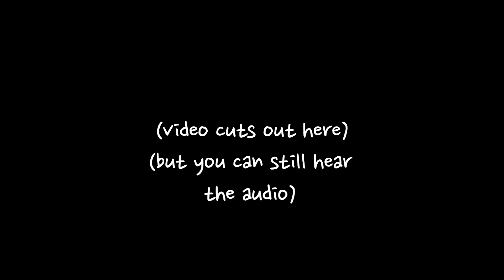Highland Park Bike Lane Meeting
With only 1 minute to speak about my support for placing bike lanes in Highland Park, I felt the only thing to do would be take a vote.  The meeting was held in Nightingale Middle School after all.  With the bell timer, it had the uncanny feeling of being on a game show; only you weren't sure if the grand prize was a car or a bicycle.